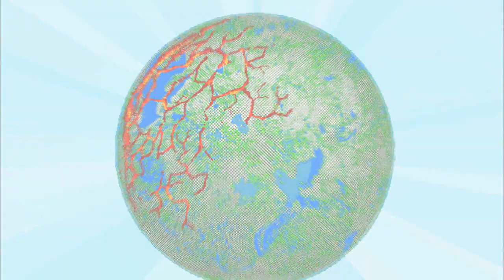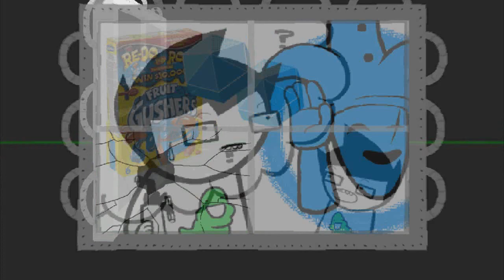Lets see how far weve come [Homestuck]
[EDIT] wow amazing over 6,000 views!! thats so unbelivble! i mean just wow never thougth so many would watch a video of mine i mean seriously! i could maybe done a lot better now but everyone got to start somewhere rigth! anyway thank you all for watching c':
best is 720p btw c;
since i heard this song
and cascade was posted i just had to make this!

this is also my first full video i guess :D
(also sorry if its laggy or sth my pc has been stupid all day D|)

Matchbox Twenty - How Far We've Come

Homestuck as always belongs to Andrew Hussie